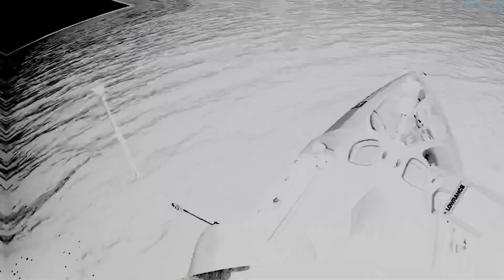Topwater Redfish - Kayak Fishing Galveston TX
Early morning Topwater bite in the marsh.

Did not get the eat on camera but did get the fight and netting the fish. You also get to see how it is to snap a picture  for online tourney and grab some vertical video for the social media platforms